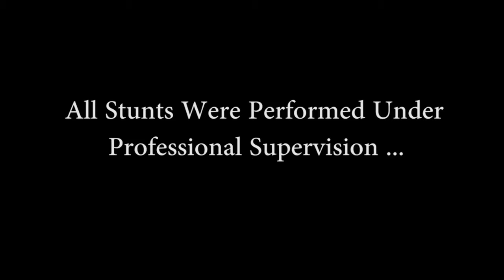bret kelly ride out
Brett Kelly 2016 Tech Wars Entry